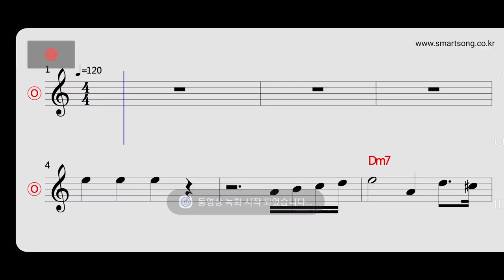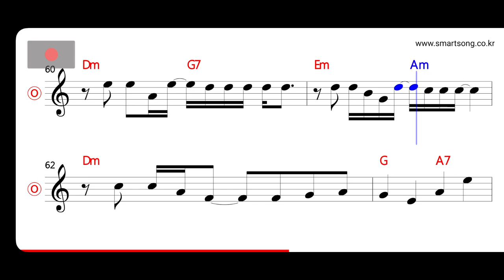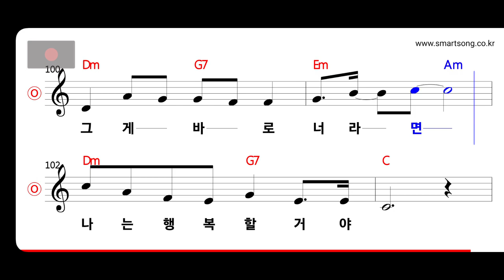김현철 - 나는 운이 좋았어 MR